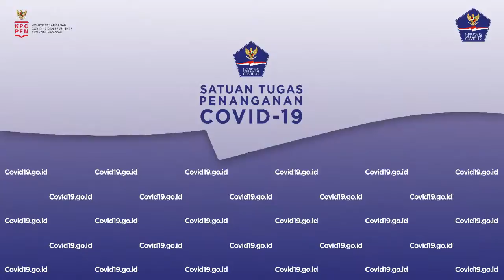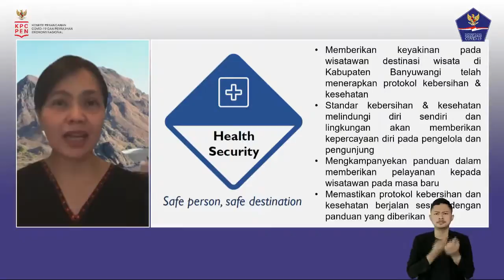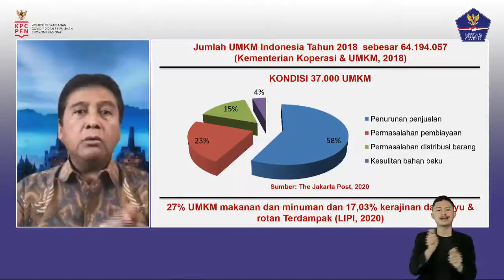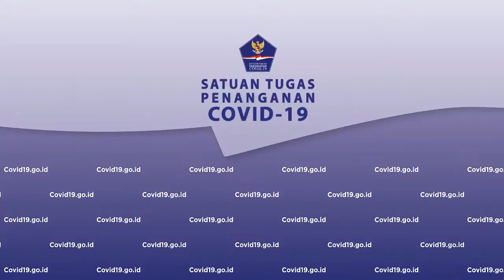Sektor Pariwisata Bersiap Bangkit, Prokes COVID 19 Tetap Diterapkan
Halo SahabatTangguh.

Semakin melandainya grafik angka penularan COVID-19 di berbagai wilayah di Indonesia, membuat masyarakat semakin optimis, tak terkecuali sektor pariwisata yang bersiap kembali bangkit setelah terpuruk akibat hantaman Pandemi COVID–19 yang telah mewabah hampir dua tahun terakhir.

Namun, terus melandainya angka penularan ini, diharapkan tidak direspon masyarakat secara euphoria dan berlebihan, khususnya sektor pariwisata yang sebagian telah mulai secara berkala kembali membuka tempat usahanya. Penerapan Prokes COVID–19 masih mutlak diterapkan agar tidak terjadi kembali penularan masif di objek – objek wisata.

Berkaca dari kasus - kasus sebelumnya, angka penularan COVID-19 yang berasal dari sektor wisata cukup tinggi, karena masyarakat menyerbu tempat – tempat wisata saat hari libur nasional dan akhir pekan yang menyebabkan terjadi penumpukan massa. Alhasil, angka penularan kembali melonjak setelah masa liburan.

Diharapkan dengan adanya talkshow ini, masyarakat kembali diingatkan untuk tetap menerapakan Prokes agar angka penularan terus turun.

NARASUMBER:

Sandiaga Salahuddin Uno
Menteri Pariwisata dan Ekonomi Kreatif (Menparekraf)

Hariyadi Sukamdani
Ketua Umum Pengusaha Hotel dan Restoran Indonesia (PHRI)

Vitria Ariani
Pengamat Pariwisata & CEO Berbangsa Foundation

Andi Yuwono
Ketua Asosiasi Desa Wisata Indonesia (Asidewi)

HOST:
Troy Pantouw
Ketua Sub Bidang Komunikasi Publik Satgas COVID-19

Talk show dilaksanakan pada: Rabu, 29 September  2021, pukul 11.00 WIB di Media Center - Graha BNPB, Jakarta yang disiarkan secara LIVE STREAMING dengan hak siar yang dapat dipakai untuk seluruh media.